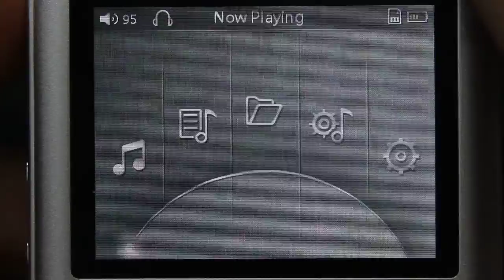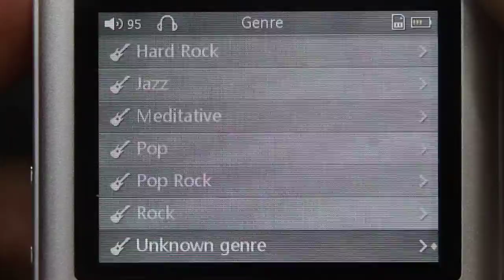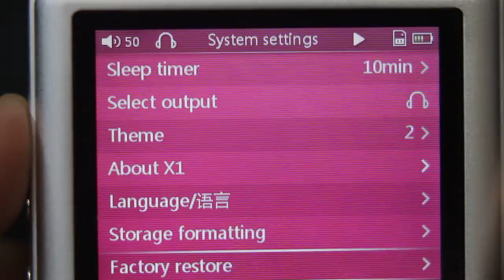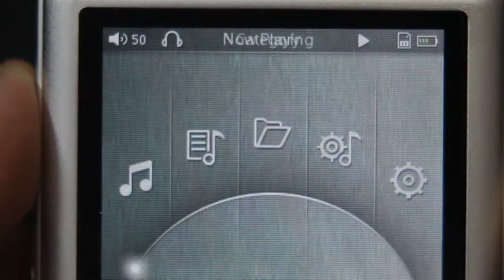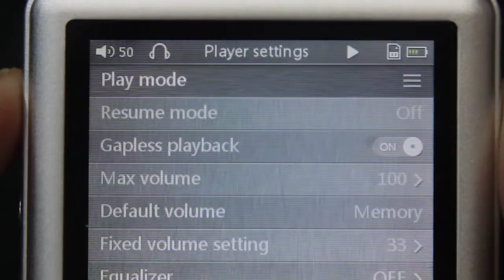FiiO X1 Body & Interface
FiiO X1 Body & Interface quick preview.